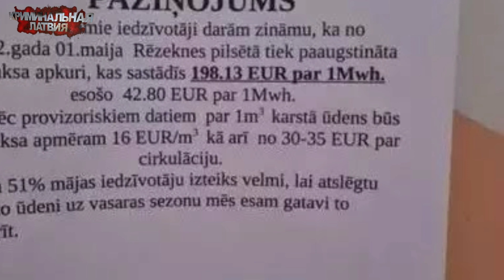ГОРЯЧЕЙ ВОДЫ В РЕЗЕКНЕ НЕТ И НЕ БУДЕТ! | КРИМИНАЛЬНАЯ ЛАТВИЯ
По информации, полученной от предприятия “Rēzeknes siltumtīkli”, в июле месяце горячей воды у жителей центрального района города Резекне не будет. Также, как проинформировали “Rēzeknes siltumtīkli” (муниципальное предприятие, на 100 % принадлежащее Резекненской городской думе), жителям города не стоит ожидать подачу горячей воды до начала следующего отопительного сезона.